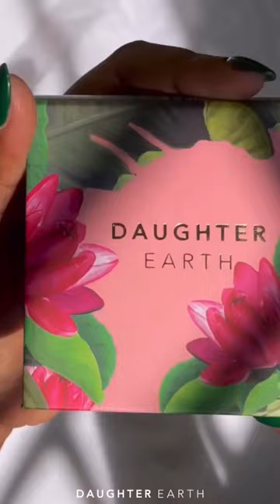Daughter Earth Date Regime: The Concealer and Phytonutrient Lipstick (Atomic Red)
The Concealer : Packed with energizing coffee, plant-based retinol alternative Bakuchiol, potent botanicals, signal peptide mimickers, and vegan squalane to nourish, calm and give a smooth, radiant finish.
melts into the skin and can easily replace a foundation.
Phytonutrient Lipstick (Atomic Red): 100% Vegan active nutrient packed weightless matte lipsticks that are clean, safe, kind.
made with clinically proven actives that are cryogenically and supercritically extracted to transfer maximum botanical footprint into the formula.
6 botanical oils, 4 plant butters/waxes and 8 active ingredients that target performance.